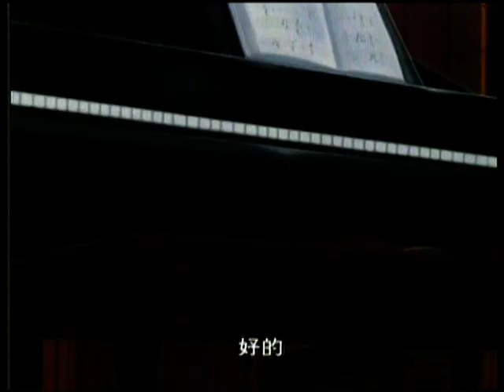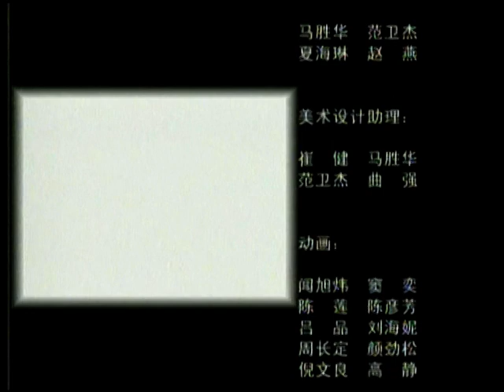【白鸽岛】 （国产长篇科幻动画连续剧 ）47 义不容辞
《白鸽岛》是2003年上映的国产长篇科幻动画连续剧，由上海美术电影制片厂制作出品，本片可以说是新一代国产动画片中最优秀的作品。它是迄今为止，唯一一部真正意义上，具有国外写实英雄动画片雏形的、中国原创的作品。最后的团灭结局更是增添了悲情，堪称上美厂最具历史突破性的动画作品之一。